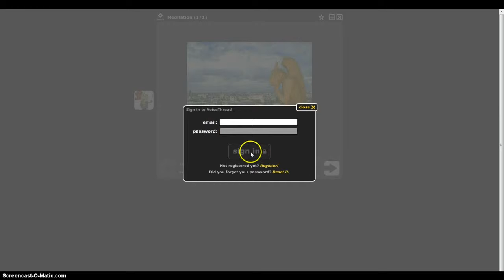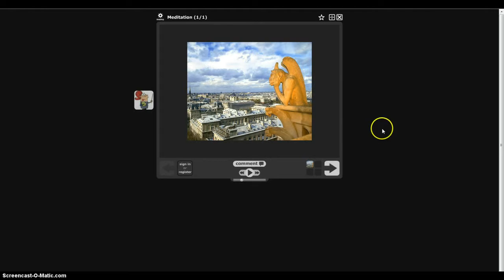How to register the first time you open the Voicethread page Updated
Tutorial register on a Voicethread.

How,to,register,the,first,time,you,open,the,Voicethread,page